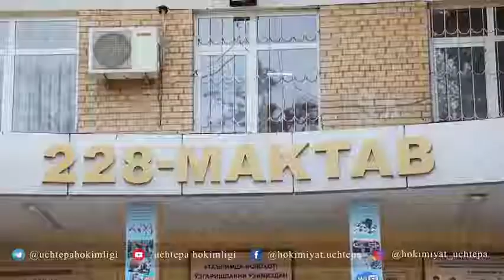Ҳокимият сизни эшитади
🔹 Куни-кеча Учтепа туман 228-сонли умутаълим мактабида Учтепа туман ҳокимлиги масъулларининг ёшлар билан очиқ мулоқоти бўлиб ўтди.

🔹 Учрашуви ортиқча расмиятчиликдан четлашган ҳолда, очиқ ва ошкора мулоқот тарзида ўтганлиги билан ҳам эътиборлидир.

🔹 Учрашувда ёшларнинг хорижий тиллар,  IT ҳамда спорт тўгаракларини ташкил этиш юзасидан таклиф ва истаклари тингланиб, уларни барчасини амалга ошириш ва ижобий ҳал этиш бўйича мутасаддиларга топшириқлар берилди.

Матбуот хизмати